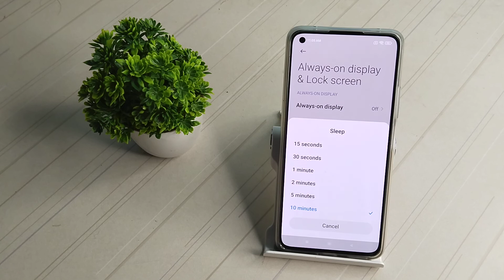How to solve auto screen off problem in Xiaomi 11 , phone functions full setting